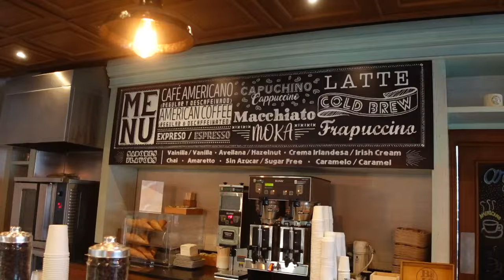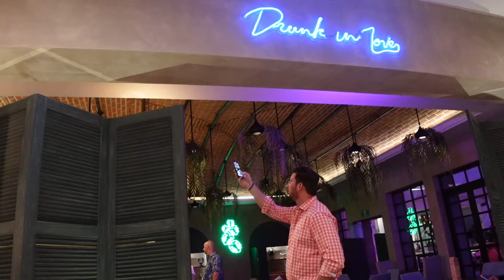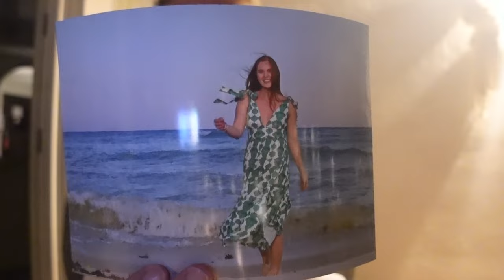My Honest Experience Traveling To Playa Del Carmen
Come with me to Playa Del Carmel, Mexico to celebrate our 5 year wedding anniversary! This is the second time we have been to this resort and this video is all about our most recent experience in Mexico!